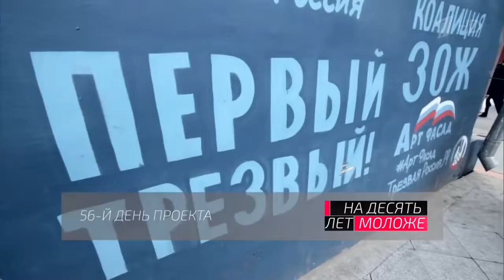На 10 Лет Моложе HD. До программы НЕ МОГЛА появляться на ПУБЛИКЕ из-за внешности